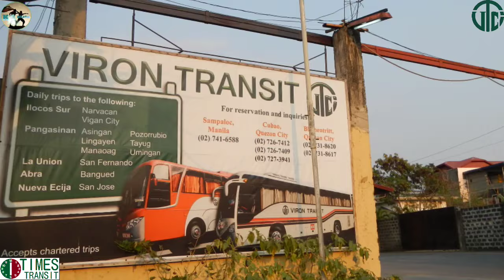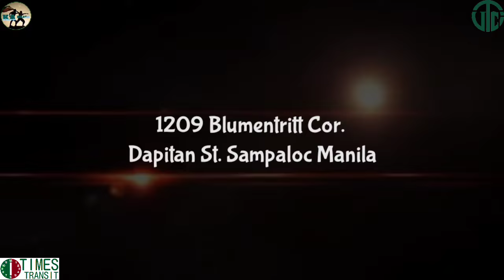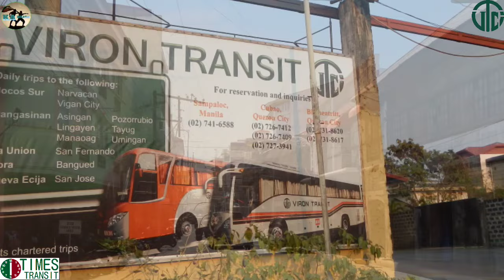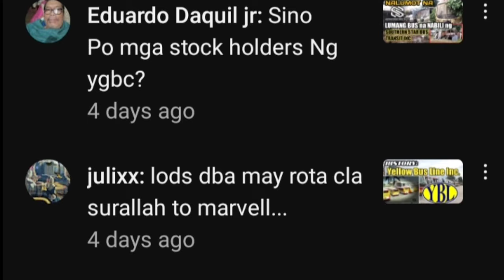🇵🇭History: VIRON TRANSIT at konekdato sa TIMES TRANSIT at DOMINION BUS LINE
Ang Viron Transportation Company o Viron Transit ay isang kumpanya ng bus na nagseserbisyo sa Rehiyon ng Ilocos.
  Ang kumpanya ng bus ay pag-aari ng anak ng milyonaryo na si Santiago Rondaris.
  Ito ay dati ng  nag-operate hanggang sa ikalawang distrito ng Ilocos Sur lamang ngunit nagsimula itong gumana hanggang sa Laoag City matapos ang pagbagsak ng kaugnay nitong kumpanya ng bus na Times Transit.

Ang Viron Transit ay Itinatag noong Abril 8, 1978; 45 taon na ang nakalipas na may  punong-tanggapan sa 1209 Blumentritt Cor. Dapitan St., Sampaloc Manila.
Isang Probinsyal operation ang kanilang serbisyo mula Metro Manila patungong Ilocos Sur gamit ang humigit kumulang
120 unit ng Bus na gawa sa
.Hino,
.Mitsubishi Fuso,
.Mercedes-Benz,
.King Long,
.at International Harvester,

Operator
Viron Transportation Co., Inc.

Ayon sa Kasaysayan Ang Viron Transportation Co., Inc. o "Viron" ay nagmula sa "VIRgilio RONdaris" ito ay nauugnay sa dating Times Transit dahil ito ay pag-aari ng kanilang ama na si Santiago Rondaris.
  Sila ay gumamit din ng Superior Coach-bodied .
International Harvester Loadstar
.at S-Series katulad ng Times Transit ngunit may magkakaibang livery:
.cream na may berde at pulang guhit
.at berdeng kulay na mga font; kasama ang mga rim na pininturahan ng pula na may berdeng mga hangganan at may iluminadong logo sa bubong.
  Pinaandar din nila ang mga Hino bus na may mga "Bustler" na katawan na binuo sa ilalim ng lisensya mula sa UK coachbuilders Plaxton ng Manila Motor Works.

Sa ngayon karamihan ay umaasa sila sa mga bagong rebodied na unit ng bus tulad ng,
.Mitsubishi Fuso,
.Hino RF,
.Mercedes Benz
.at King Long na mga bus.

Ang kanilang mga coach ng Loadstar at S-Series ay nakaimbak sa Pozorrubio, Pangasinan, sa harap ng Terminal ng Dominion Bus Line na pagmamay-ari ng kanyang kapatid na si Virginia Rondaris-Mendoza; at kamakailan ay ibinenta sa isang kolektor ng humigit-kumulang PhP60,000 bawat isa ng bus.